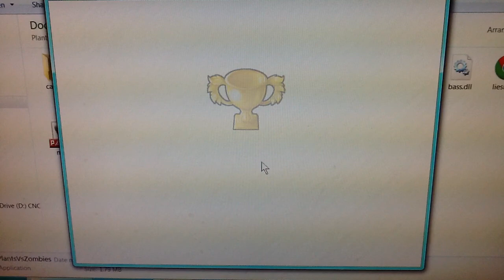Plants VS Zombies minigames - Last Stand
If fire cannot work, try water! Just kidding - ice. This video also is the longest PVZ one.